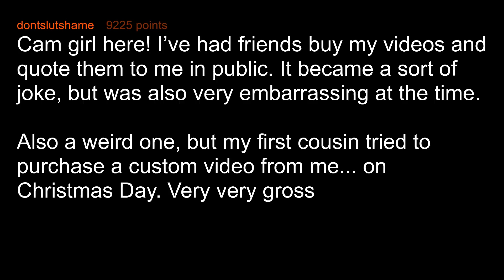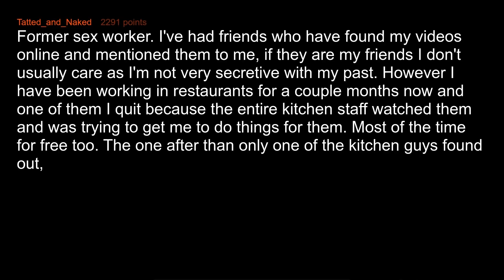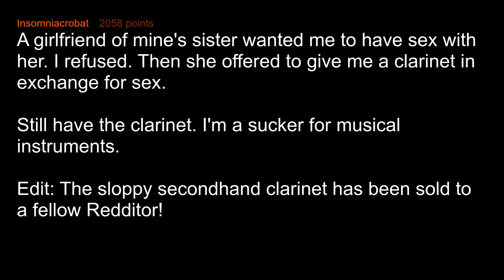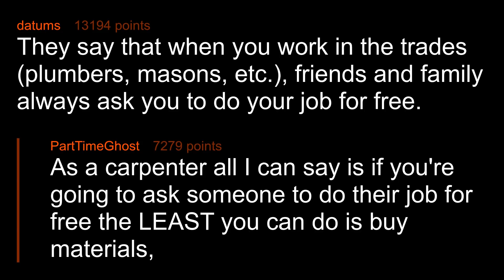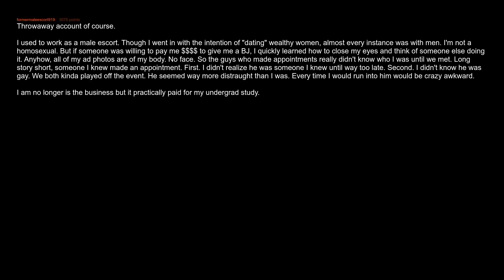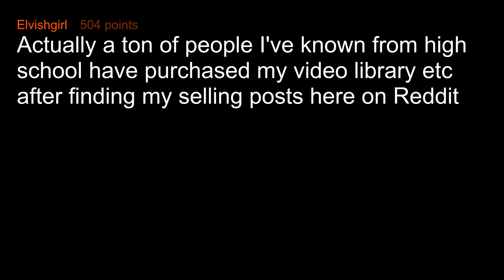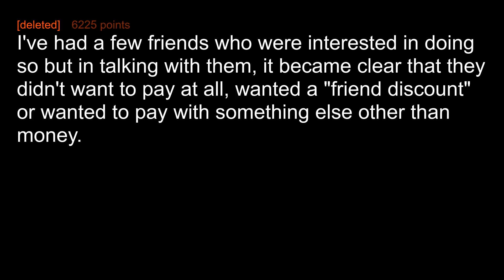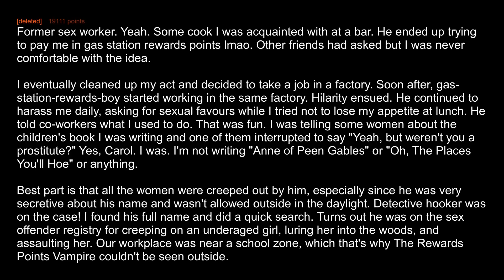Do Adult Workers Friends Pay For "Good Times"?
Adult workers of Reddit, have any of your friends wanted to pay for your services? How did it turn out?